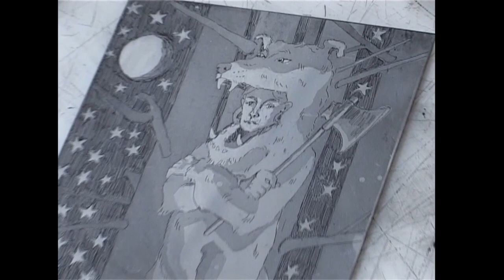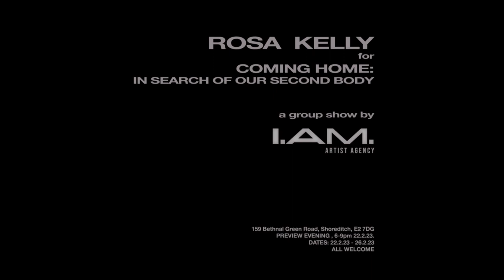In The Studio of Artist Rosa Kelly | LEEZ+SMITH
'Scratching at Storytelling', a short film of Rosa Kelly for I.AM. for our group show 'Coming Home: In Search of Our Second Body' (22nd Feb 23 - 26th Feb 23).

As an accompaniment to the show, and part of a wider archiving process of capturing championed artists as they move through their career and practice, we present this film and documenting process to have and to hold.

This show brings together 8 female and non-binary artists to look to a new way of seeing the female and feminine body: as one that is boundaryless and fractured.

The artists, sewing, painting, making, all present the spaces as to where these parts of themselves have been left, undone by the male gaze, past memories or historical re-telling.

We hope to capture their stories of making and breaking in this moment to share with you all.

With love,
Produced by I.AM. artist agency
Filmed on a Mini-DV and cut by Harry Law.